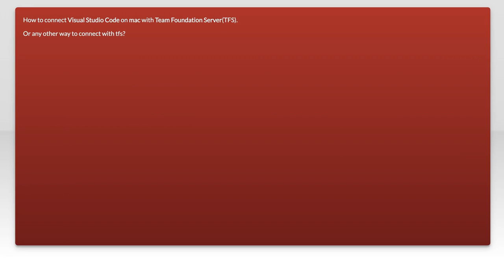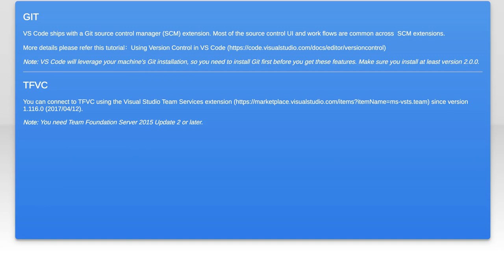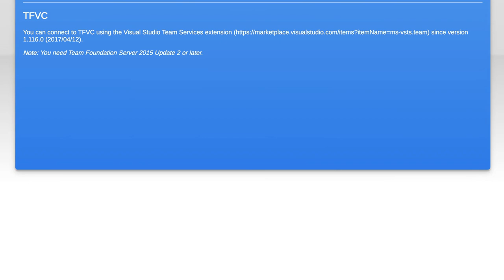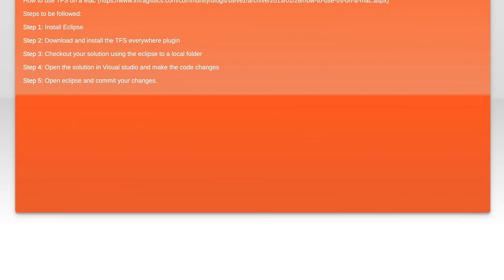How to Connect Visual Studio Code with TFS on Mac: Step-by-Step Guide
In this video, we’ll walk you through the process of connecting Visual Studio Code with Team Foundation Server (TFS) on a Mac. Whether you're a developer looking to streamline your workflow or a team member wanting to collaborate more effectively, this step-by-step guide will provide you with the essential tools and knowledge to integrate TFS seamlessly into your coding environment. Join us as we explore the setup, configuration, and tips to enhance your productivity!

Today's Topic: How to Connect Visual Studio Code with TFS on Mac: Step-by-Step Guide

Related to: visualstudiocode, tfs, teamfoundationserver, mac, connectvisualstudiocode, step-by-stepguide,